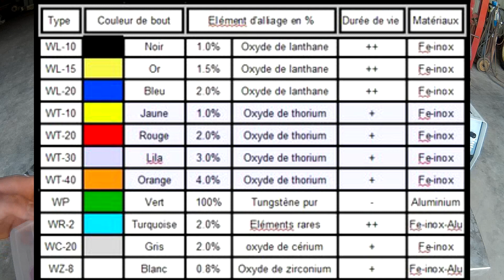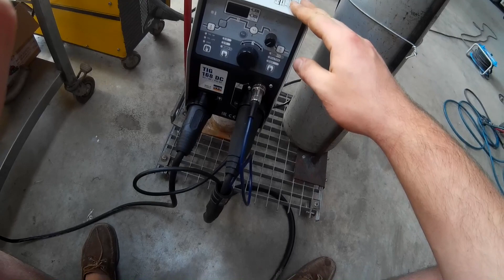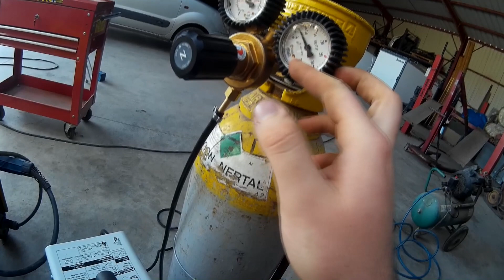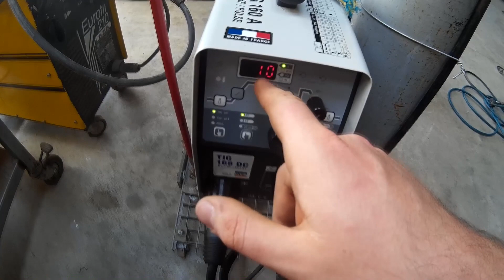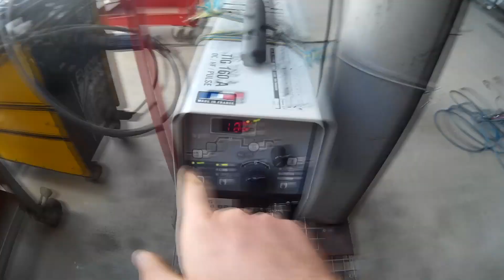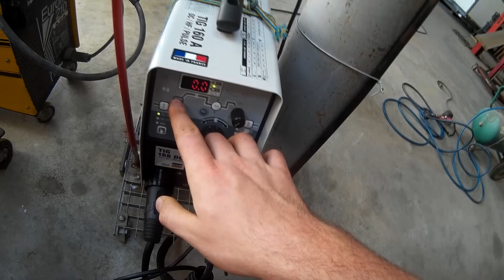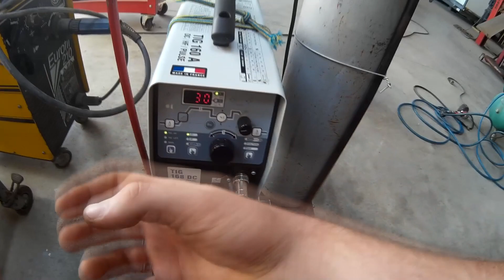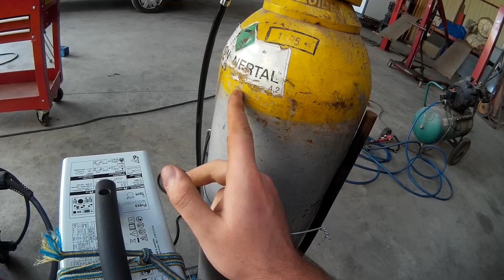Acadiane #4 Caisse: soudures des planchers